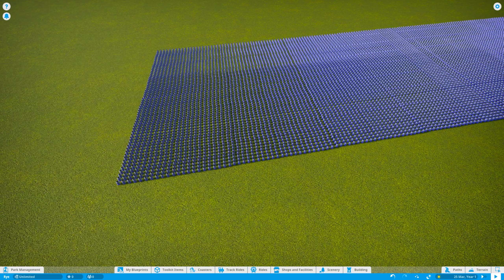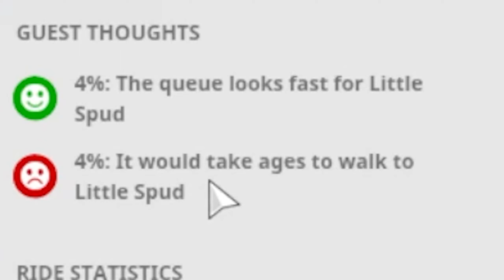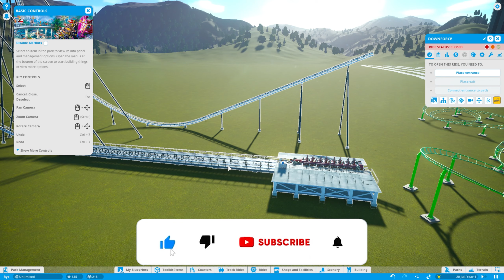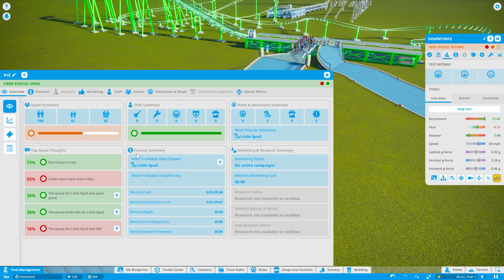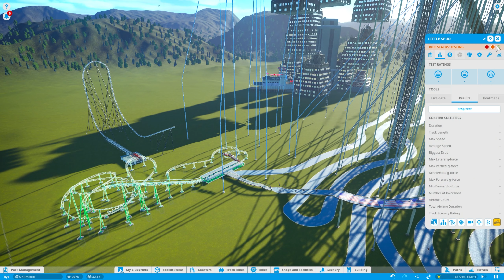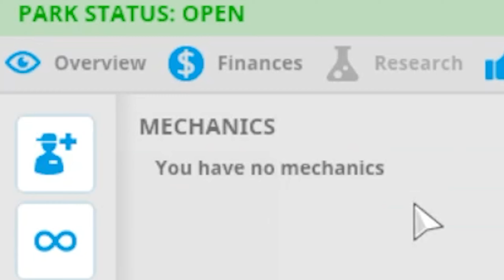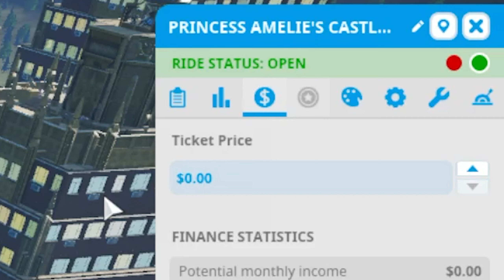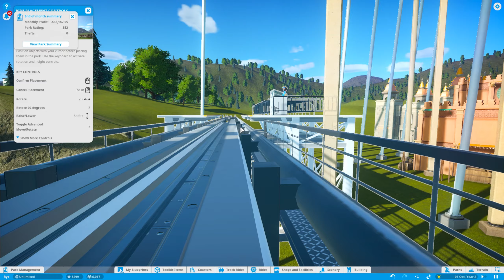I Built The World's Worst Theme Park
Today I took on Planet Coaster, it was filled with torture, bombs, sprinklers, and a couple rollercoasters on the side. Big thanks to Letsgameitout for the video idea - I've been wanting to do something like this for a while and finally It's happened. What was your favourite part?

Description of Planet Coaster from steam:
Surprise, delight and thrill crowds as you build the theme park of your dreams. Build and design incredible coaster parks with unparalleled attention to detail and manage your park in a truly living world.